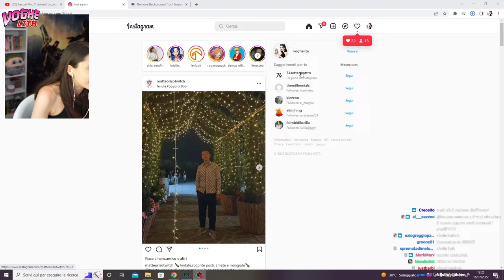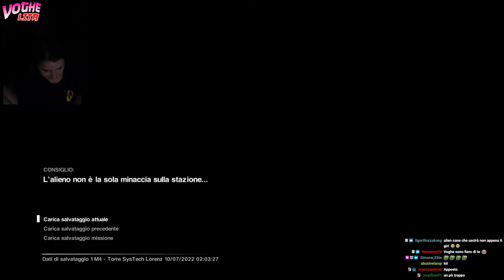MAIN CAPRETTA 🥵 - BEST OF VOGHELITA